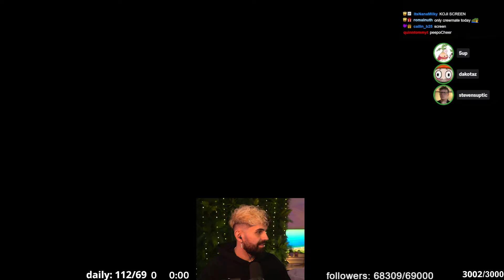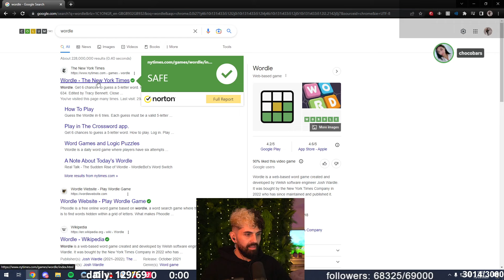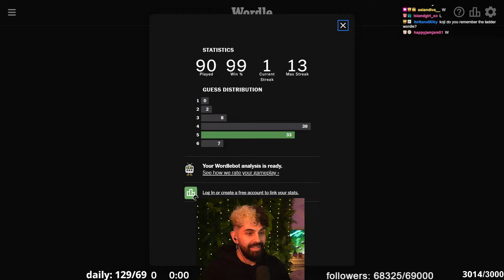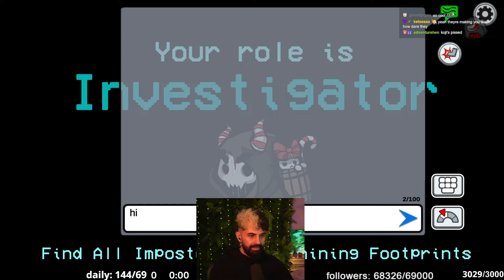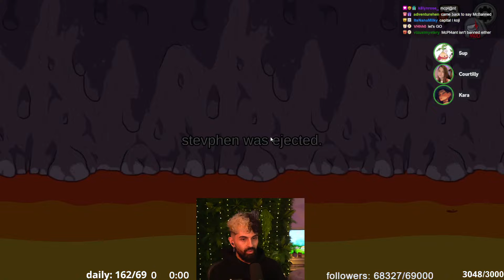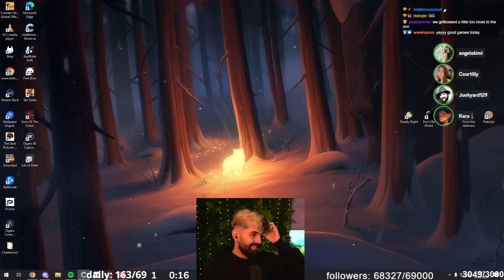The BEST or WORST IMPOSTORS? | Among Us (Morning Lobby)